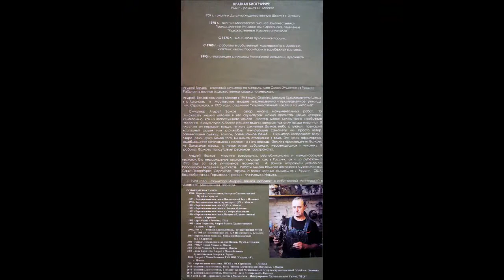Интервью художника Андрея Волкова Протвинским СМИ , МВЦ г.Протвино, 29 ноября 2019г.